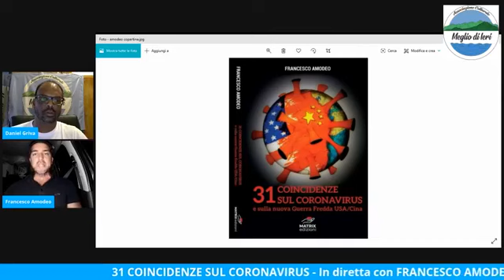INTERVISTA A FRANCESCO AMODEO SULLA SUA ULTIMA INCHIESTA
SI RINGRAZIA DANIEL GRIVA PER L'INTERVISTA.
Il mio nuovo libro/inchiesta: "31 Coincidenze sul Coronavirus e sulla nuova Guerra Fredda Usa/Cina" è ora disponibile sul sito